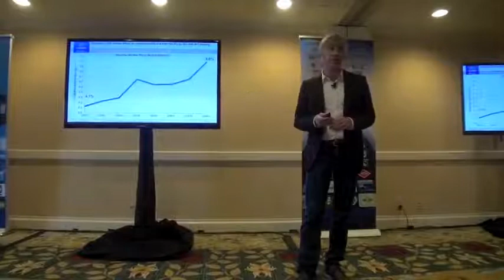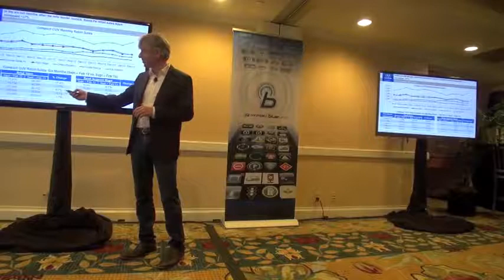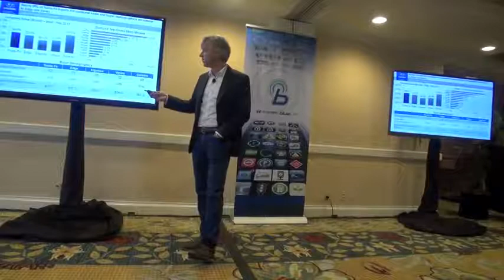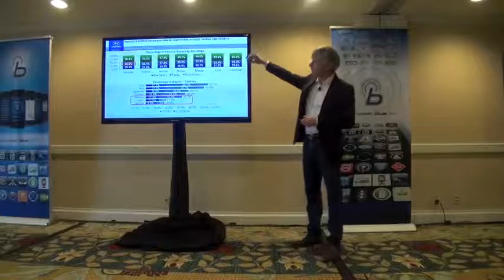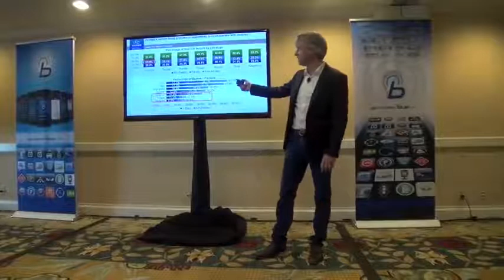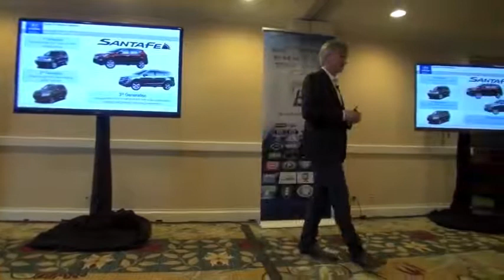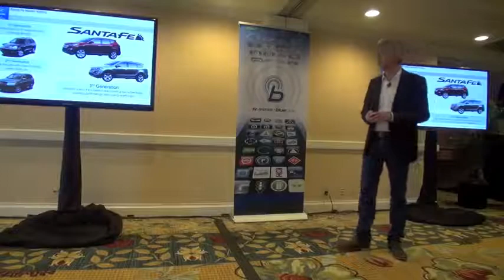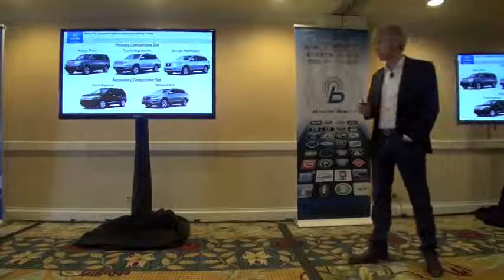John Krafcik, Hyundai CEO at the 2013 Santa Fe launch event